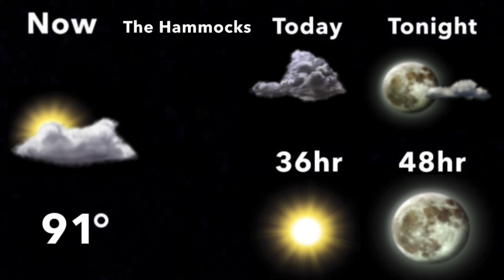The Hammocks, FL Local Forecast 9/22/22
Features Swerve by Pieces Of A Dream